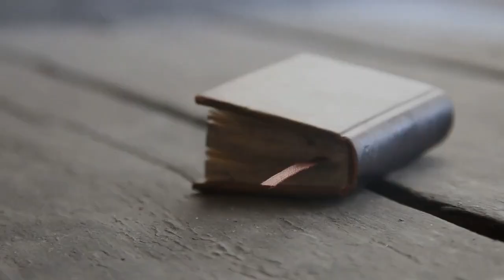HackCultura2025 - SFIDA 4: Scopri il Patrimonio della tua scuola (26/09/24)